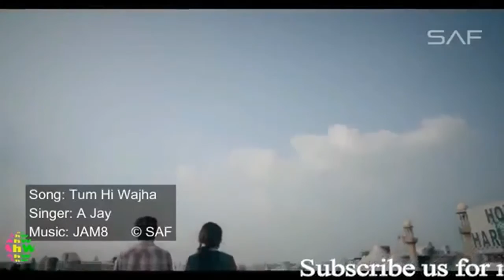Tum hi wajha// latest song//Entertainment//2017